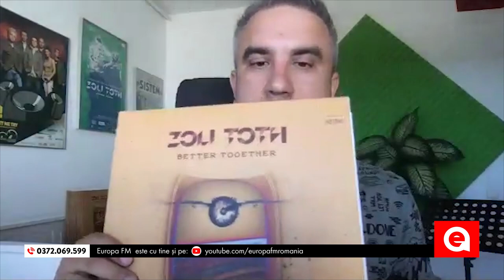Antrenorul Părinților, cu Mirela Retegan și Zoli Toth